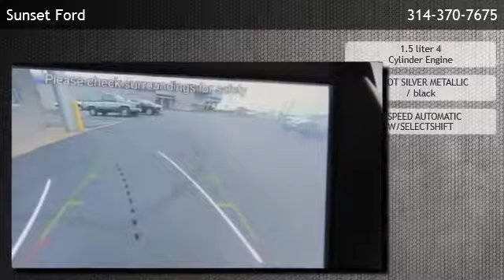2019 Ford Escape SE - St. Louis, MO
Sunset Ford
 is offering a 2019 Ford Escape SE in St. Louis, MO.

Stock Number: 67319A
Engine: 1.5 liter 4 Cylinder Engine
Transmission: 6-SPEED AUTOMATIC W/SELECTSHIFT
Exterior Color: INGOT SILVER METALLIC
Interior Color: black
Mileage: 27184

6-SPEED AUTOMATIC W/SELECTSHIFT 1.5 liter 4 Cylinder Engine Automatic Full-Time Four-Wheel Drive Engine: 1.5L EcoBoost;  auto start-stop technology 3.51 Axle Ratio GVWR: TBD 50-State Emissions System Transmission w/Oil Cooler Automatic Full-Time Four-Wheel Drive Battery w/Run Down Protection Gas-Pressurized Shock Absorbers Front And Rear Anti-Roll Bars Electric Power-Assist Speed-Sensing Steering 15.7 Gal. Fuel Tank Quasi-Dual Stainless Steel Exhaust w/Chrome Tailpipe Finisher Permanent Locking Hubs Strut Front Suspension w/Coil Springs Short And Long Arm Rear Suspension w/Coil Springs 4-Wheel Disc Brakes w/4-Wheel ABS; Front Vented Discs; Brake Assist; Hill Hold Control and Electric Parking Brake Brake Actuated Limited Slip Differential Steel Spare Wheel Spare Tire Mounted Inside Under Cargo Clearcoat Paint Body-Colored Front Bumper w/Metal-Look Rub Strip/Fascia Accent Body-Colored Rear Bumper w/Gray Rub Strip/Fascia Accent and Metal-Look Bumper Insert Gray Bodyside Cladding and Gray Wheel Well Trim Chrome Side Windows Trim Body-Colored Door Handles Body-Colored Power Side Mirrors w/Convex Spotter and Manual Folding Fixed Rear Window w/Fixed Interval Wiper and Defroster Deep Tinted Glass Fully Galvanized Steel Panels Colored Grille w/Chrome Surround Liftgate Rear Cargo Access LED Brakelights Front Fog Lamps Laminated Glass Radio w/Seek-Scan; Clock; Steering Wheel Controls and Radio Data System Integrated Roof Antenna 2 LCD Monitors In The Front 8-Way Driver Seat Passenger Seat 60-40 Folding Split-Bench Front Facing Manual Reclining Fold Forward Seatback Cloth Rear Seat Manual Tilt/Telescoping Steering Column Front Cupholder Rear Cupholder Compass Keypad

Sunset Ford
11700 Gravois Road